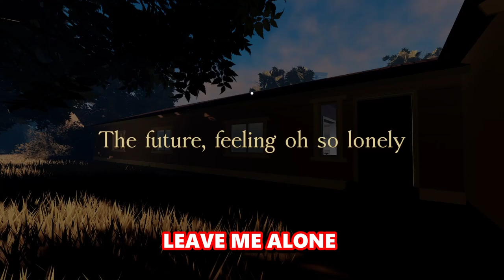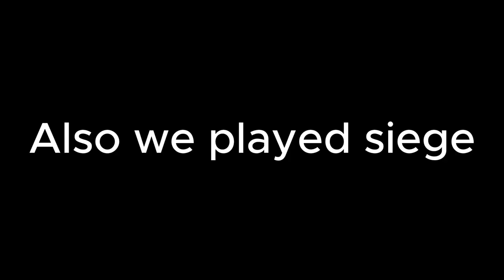Gaming Moments so Scary You'll Scream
Get ready to be spooked with the scariest gaming moments that will make you scream! From terrifying jump scares to eerie atmospheres, this video is packed with hair-raising gameplay footage. Whether you're a horror game enthusiast or just love a good scare, this video is sure to send chills down your spine.
I am not liable nor responsible for anything said by anyone else in my videos.